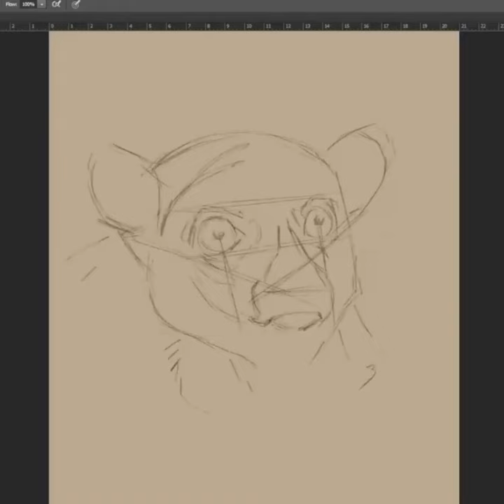Painting a lemur in Photoshop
Here's another glimpse of the project up ahead., this time with a ring-tailed lemur.

It's been a bit of a challenge to do any video and audio recording recently. That's thanks to the construction going on in our building. In the meantime, I keeping pushing them pixels.

Painted in Photoshop using a Wacom Intuos Pro.